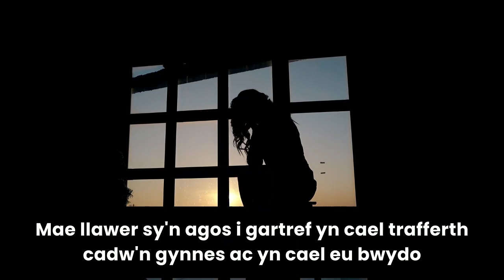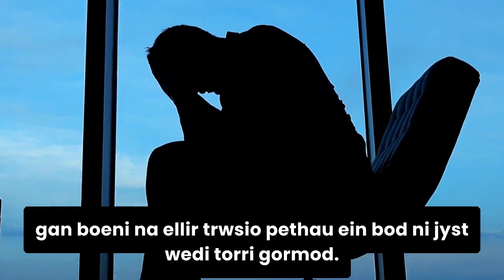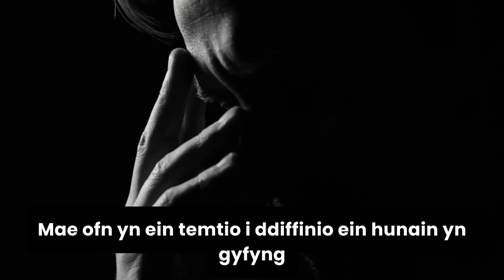Neges Nadolig Esgob Mary 2023